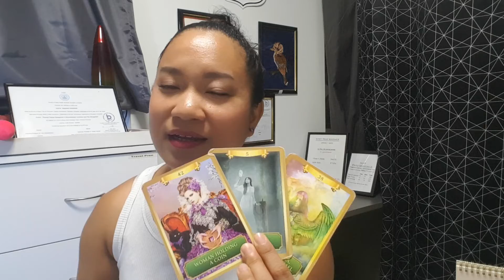ราศีมีน ประจำปี 65 (15มี.ค.-12เม.ย.)